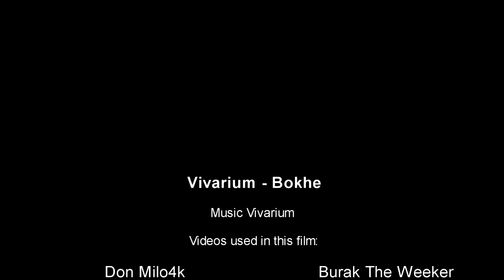Vivarium - Bokeh (full album)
Bokeh (from Japanese ボケ bokeh - "blur") is the blurring of an out-of-focus lens in a photograph. It looks especially impressive at night, in wet weather.

In this album, I tried to create a defocus effect in the melody using beautifully tuned piano and delays, as well as the sounds of the world recorded in the field.

Bokeh 00:05
Midnight Traffic 02:48
Pleasant Evening 05:17
Counter Directions 07:23
Fresh Air Of The Night 11:10
No Hasty Movement 13:34
Fully Open Aperture 16:15
Wheel of Fortune 19:31
Wet Street 21:46

Happy listening...

utm_source=clipboard&utm_medium=text&utm_campaign=social_sharing
Videography by, Pexels

MMXXII